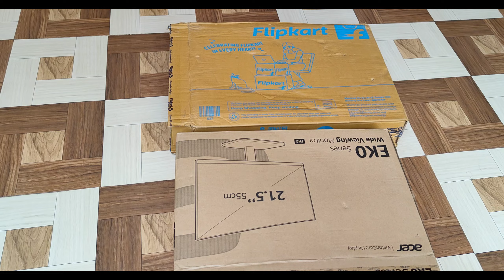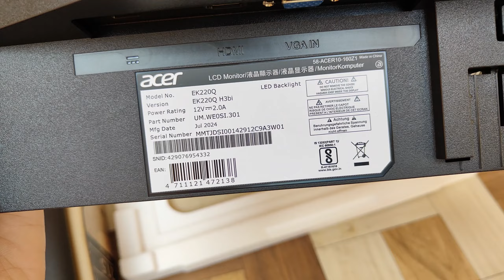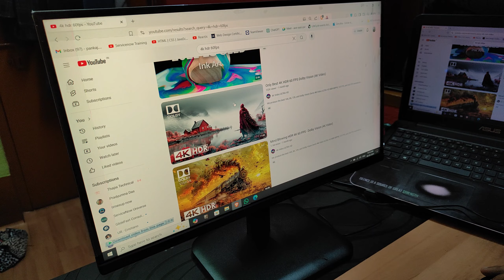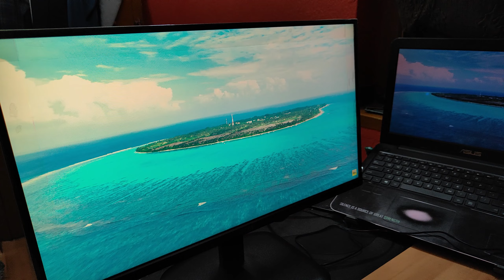Acer EK220Q 100Hz Monitor Unboxing & Review @ best monitor under ₹5000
hello, guys this is totally based on my personal honest opinion.

charger 2A
flipkart music pod
flipkart Wired Metal Headset With Mic

Pendrives:
sandisk otg(16gb)

Laptops:
Dell Inspiron Core i3 6th Gen
HP 15 Core i3 6th Gen
Lenovo Ideapad Core i5 7th Gen
Asus Vivobook Max Core i3 7th Gen